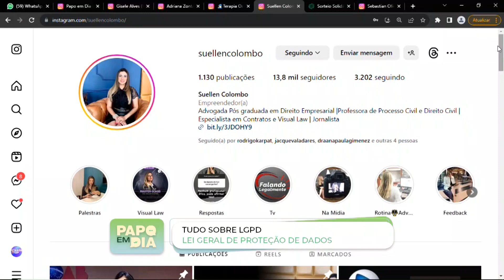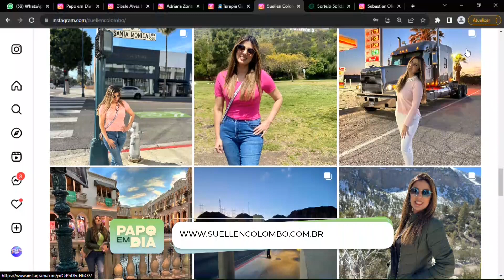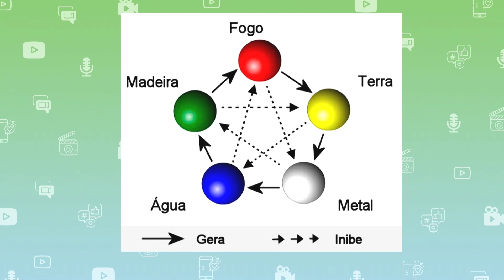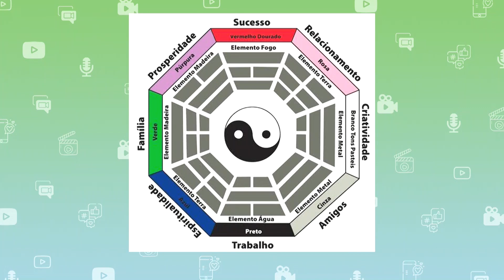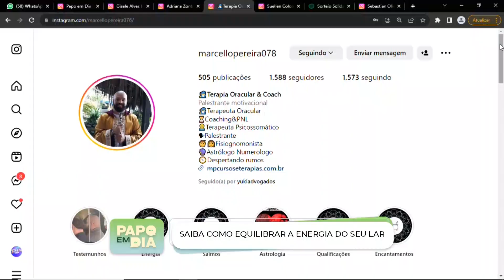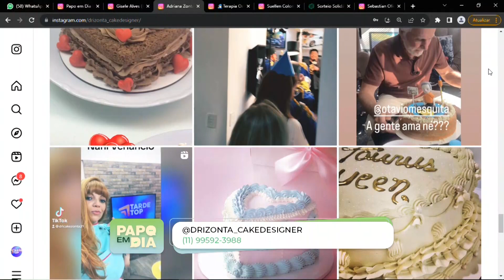PAPO EM DIA 29 08 23 BL2